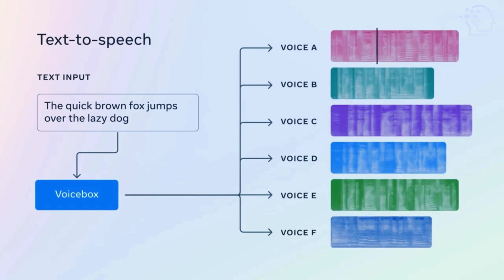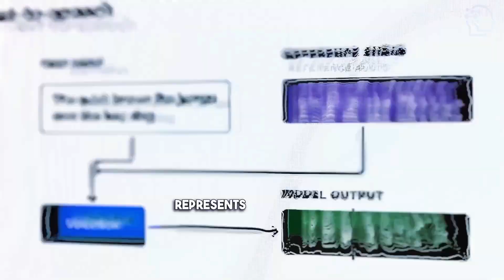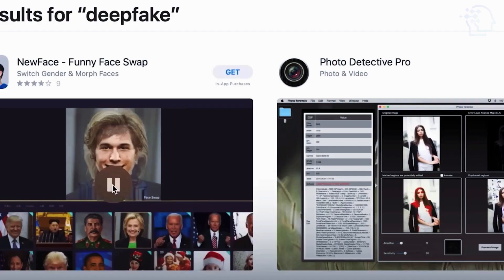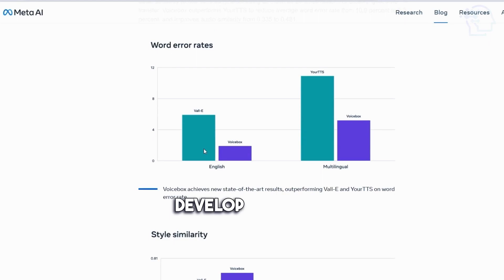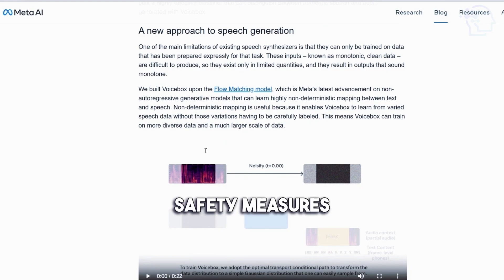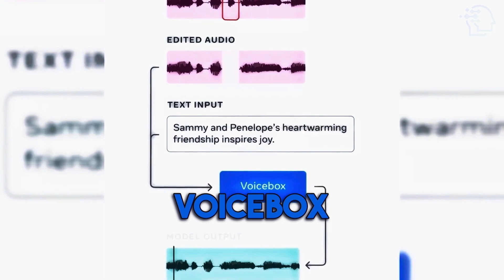A FIRST LOOK AT Meta AI | Voicebox: A Breakthrough in Generative Speech AI (EXPLAINED)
Discover the Revolutionary Voicebox by Meta, a groundbreaking tool that harnesses the power of generative speech AI. With exceptional expertise in noise removal, text-to-speech synthesis, and cross-lingual style transfer, Voicebox pushes the boundaries of synthetic speech generation. Find out how industry leaders like Mark Zuckerberg and Brad Smith weigh in on its capabilities, its promising future in the metaverse, and the ethical concerns surrounding deepfakes. Learn how Meta is committed to addressing the risks and ensuring responsible implementation of this game-changing technology.